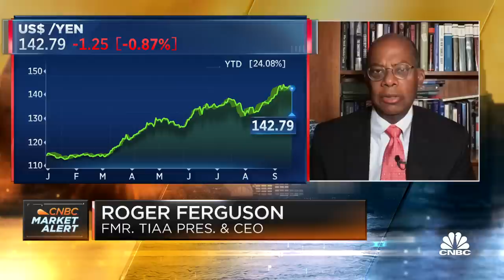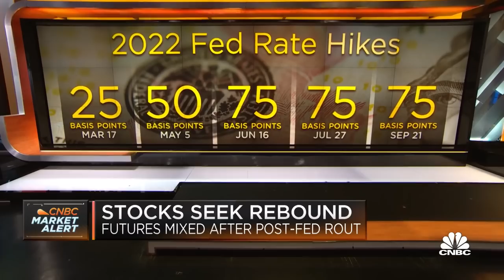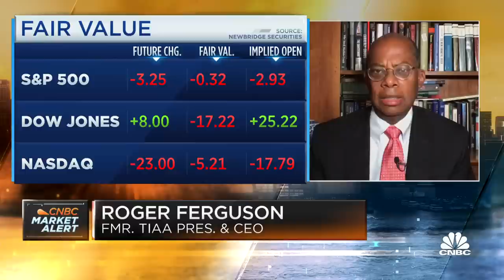The market is now caught up with the Fed, says former Fed Vice Chair Roger Ferguson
Roger Ferguson, vice chairman of the Business Council and trustee of the Conference Board and former Federal Reserve vice chairman, joins CNBC's 'Squawk Box' to weigh in on the central bank's latest interest hike rate.